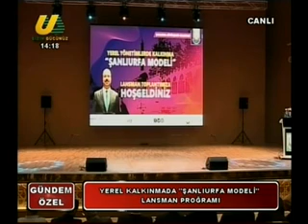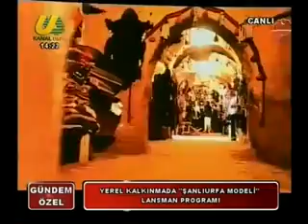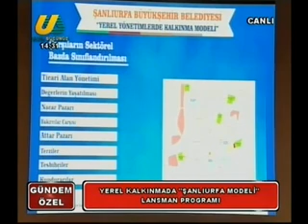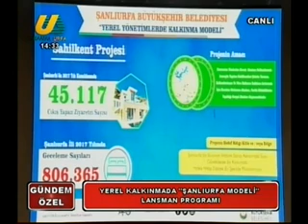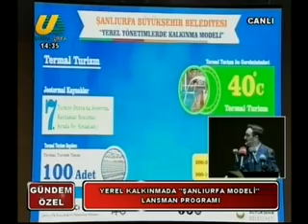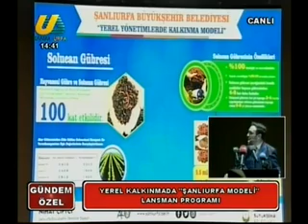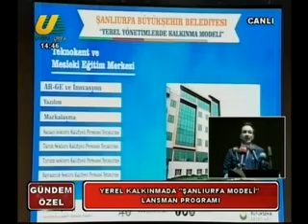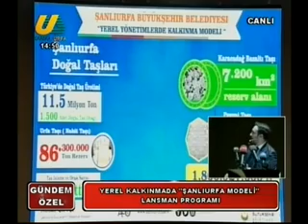16 10 2018 GUNDEM OZEL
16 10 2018 GUNDEM OZEL